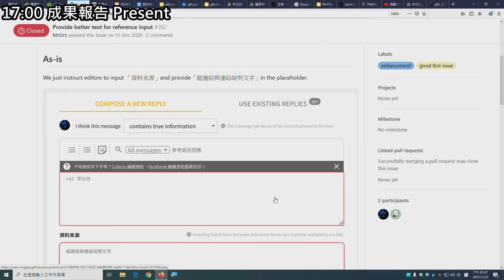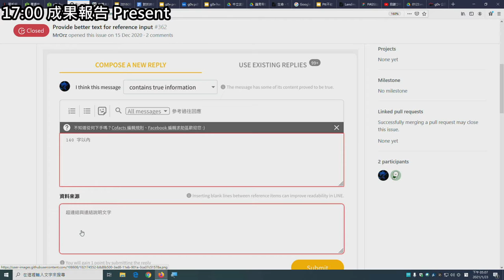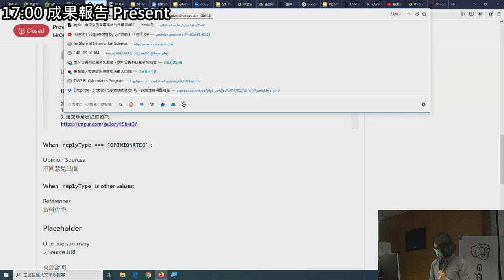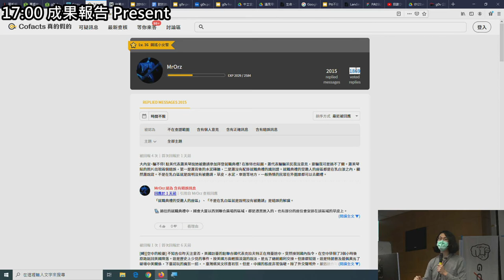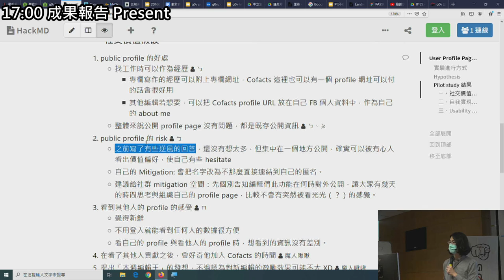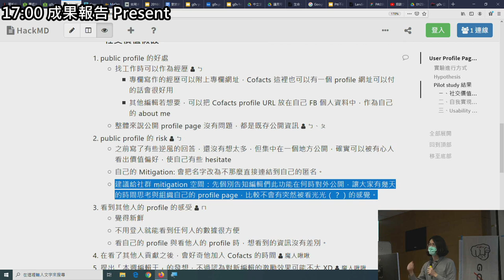g0v tw hackath42n — 成果報告 — Cofacts ／ MrOrz — 第肆拾貳次黑客松